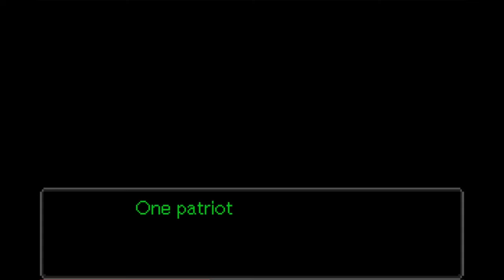What if Psyche-Locks Were in the First Game?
Made with objection.lol!

Finally, I can release this monster of a video! This took me absolutely AGES to complete, due to there being a bunch of bumps in the road during writing causing me to have to swap out sprites several times, so this has probably been in production for the last month or so. But now, it's finished, and I hope you enjoy!

Character codes! I got most of these from the discord server the Untitled Courtroom, that place was super helpful in getting all the assets I needed.

Ds Miles Edgeworth (Witness): EHHNIW
Ds Phoenix Wright (Defense): GEKDOU
DS Maya Fey (Counsel): YYBTPK
DS Maya Fey (Witness): TITKVJ
DS Manfred von Karma (Prosecution): ZOKZKF
DS Larry Butz: SOOSAG
DS Judge: VKTFBF